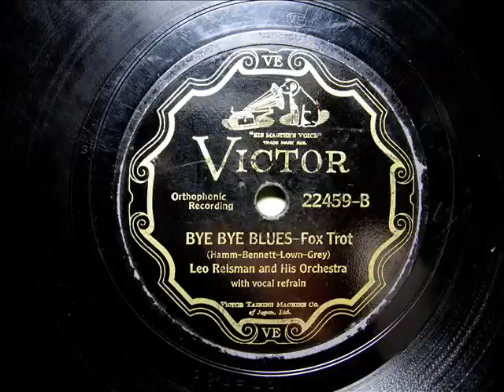Leo Reisman - BYE BYE BLUES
「バイ・バイ・ブルース」
レオ・ライスマン楽団

ビクター　22459-B
mx.62277-3
1930年録音

" BYE BYE BLUES"
Leo Reisman and HIs Orchestra

Victor 22459-B
mx.62277-3